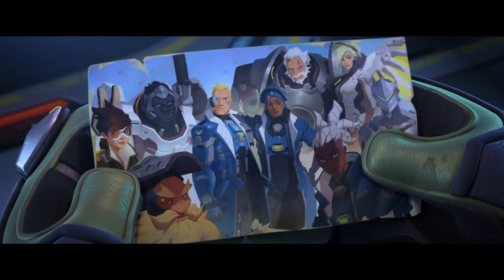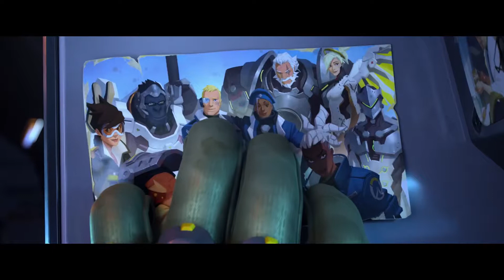Overwatch 2 Announce Cinematic | “Zero Hour”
Overwatch 2 (PC, PS4, Xbox One) is here! Let's Dive in!

All content used is copyright to TechnicalAngle, Use or commercial display or editing of the content without proper authorization is not allowed.